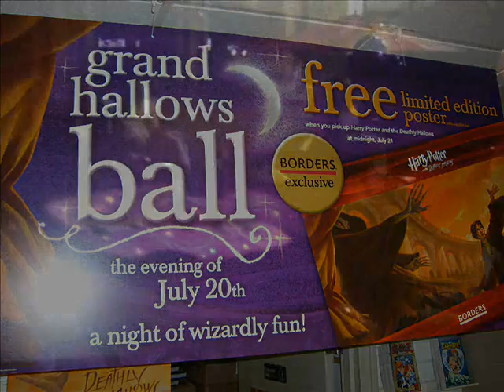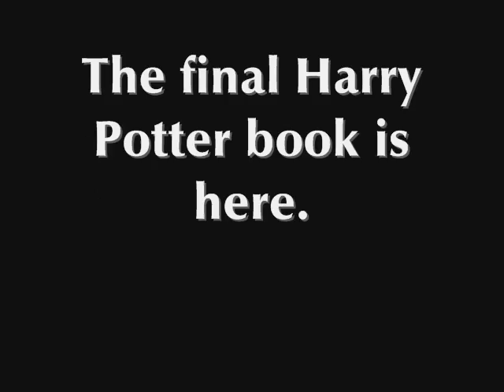Lexington's Harry Potter premiere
Potter fans pack the sidewalk of Waldenbooks for the seventh and final book of J.K. Rowling's Harry Potter series, "Harry Potter and the Deathly Hallows."